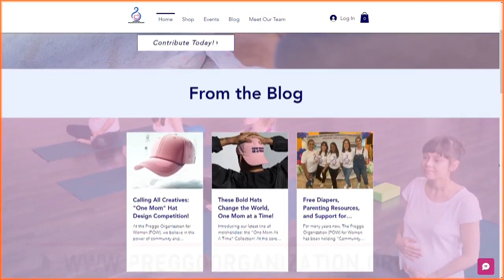'One Mom at a Time' | UF students partner with non-profit for at-risk moms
WEST PALM BEACH, Fla. (CBS12) — The PREGGO Organization for Women, a non-profit based in Boca Raton, is renowned for providing essential resources to at-risk mothers and their babies.

Now, a collaborative effort between two University of Florida students aims to shed light on the critical challenges faced by mothers in the community in a somewhat cheeky way.

UF student Ethan Palmer, and the Director of PREGGO, Dilma Higgins, joined CBS12 News in the studio to discuss the new "One Mom at a Time" hats designed by UF students Palmer and Zelei Li.

 / @cbs12newswpec   WPEC Daily News Digest:

• WPEC Daily News Digest